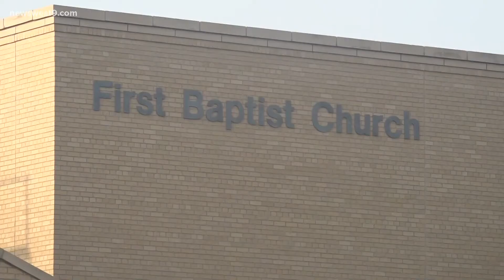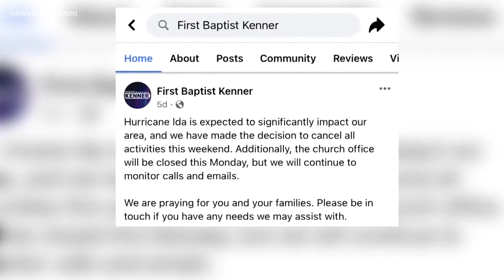Aid after Ida: First Baptist in Midland driving supplies to Kenner, Louisiana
If you'd like to help out, you can donate cleaning supplies Sunday to their trailer in their west parking lot from 7:30 a.m. - 12 p.m.